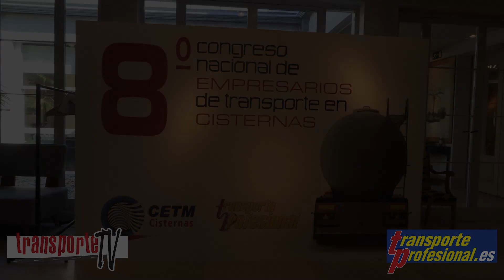Making of del 8º Congreso Empresarial de Transporte en Cisternas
Detrás de la celebración de un gran evento, hay un gran equipo que hace posible que todo encaje: patrocinadores, empresas expositoras, ponentes y publico asistente, medios, etc... y en esta ocasión fue el equipo de BGO Editores, empresa editora de la Revista Transporte Profesional (con Nieves González y Javier Baranda a la cabeza) y el personal de  CETM, quien preparo todo la necesario para la celebración con éxito del 8º Congreso Empresarial de Transporte en Cisternas.

Más información del 8º Congreso Empresarial de Transporte en Cisternas en la Web de TransporteProfesional.es: